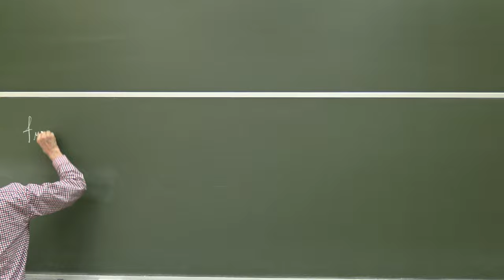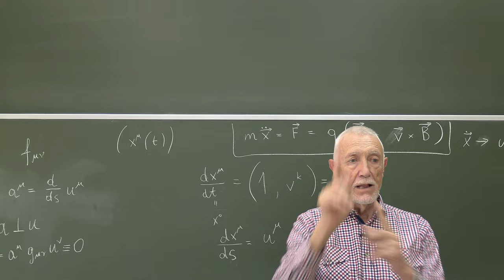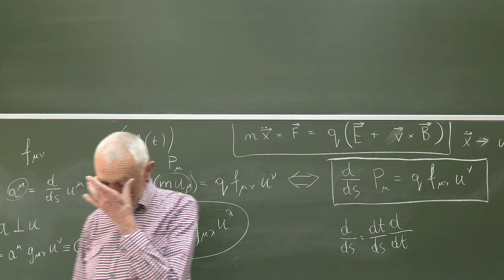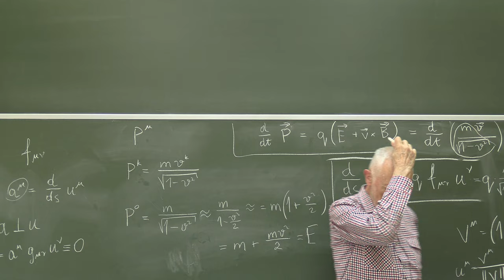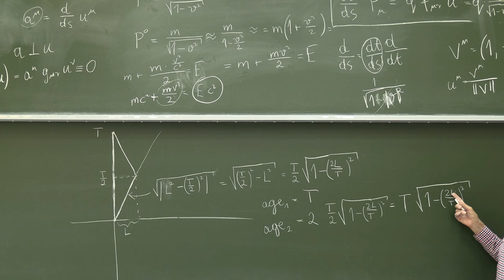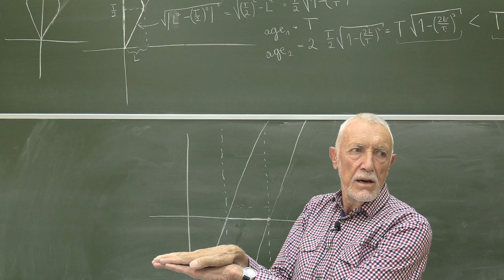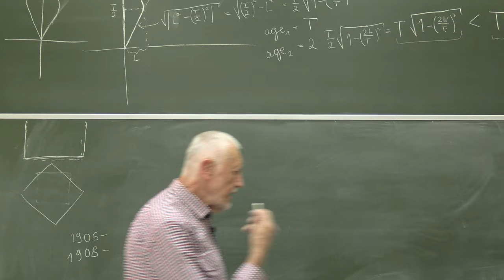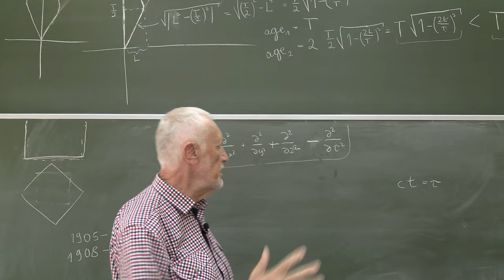15. Lorentz force continued. Apparent "paradoxes" of the Relativity Theory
Lorentz force continued. Apparent "paradoxes" of the Relativity Theory.
Selected topics of theoretical physics: Introduction to Electrodynamics and Theory of Relativity.
Warsaw4PhD Doctoral School Lecture Series by professor Jerzy Kijowski (CTP PAS).